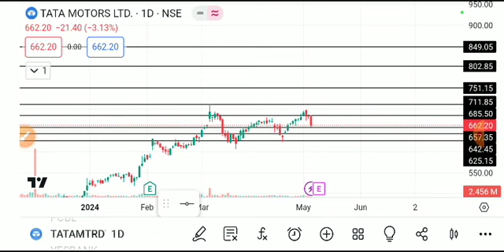TATA MOTOR DVR SHARE LATEST NEWS TODAY,TATA MOTORS DVR SHARE ANALYSIS,TATA MOTORS DVR SHARE TARGET